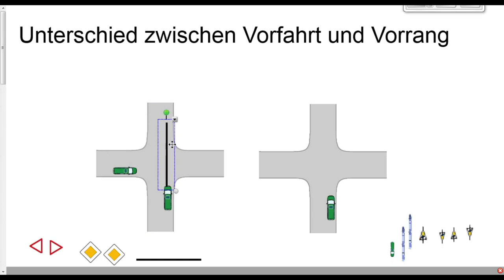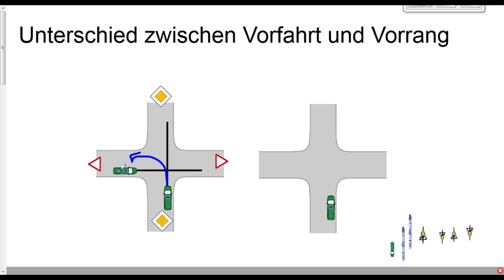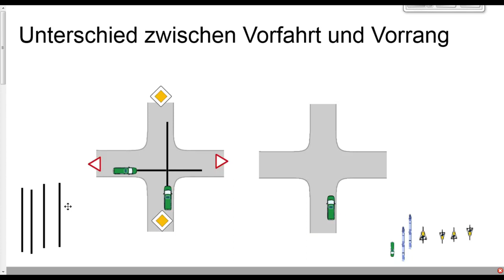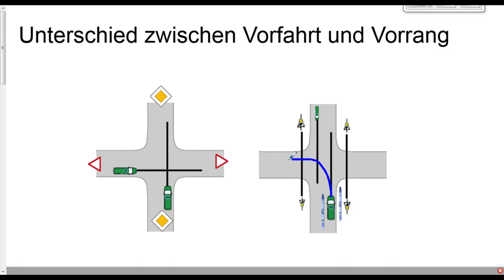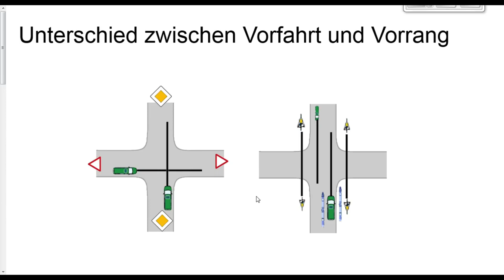Vorfahrt Teil 2/9 - Unterschied Vorfahrt Vorrang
Hallo Freunde! Heute...
Anmerkungen und Korrekturen zum Video:
- keine

Die Fahrschulshow! Regelmäßig neue Tipps & Tricks zur Theorie- und Praxisprüfung in der Fahrschule. Der Channel für aktive Fahrschülerinnen und Fahrschüler.

Alle in unseren Videos gezeigten Erklärungen, Erläuterungen, Darstellungen und Verkehrsführungen entsprechen nach bestem Wissen und Gewissen dem aktuellen Rechtsstand zum Zeitpunkt der Videoaufnahmen. Im Zweifelsfall gilt immer das, was Ihr von Eurem Fahrlehrer gelernt habt. Unsere Videos haben keinen Anspruch auf Vollständigkeit, sondern sollen Euch in Eurer Führerscheinausbildung unterstützen und können Euren Fahrlehrer niemals ersetzen.  Viele Wege führen bekanntlich nach Rom. Falls Ihr von Eurem Fahrlehrer etwas anderes gelernt habt, so hat die Meinung Eures Fahrlehrer immer Vorrang. Auch uns können unbeabsichtigte Fehler in den Videos unterlaufen. Eine Gewähr und gar eine Garantie können wir nicht übernehmen. Bitte beachtet, dass sich dargestellte Verkehrsführungen, Verkehrsregeln oder Rechtsprechungen jederzeit ändern können. Der Rechtsweg ist ausgeschlossen.

Wollt ihr mehr über DieFahrschulshow erfahren, uns Fragen stellen oder einfach mit uns in Kontakt treten?

Sie möchten mit uns zusammenarbeiten oder wünschen sich Videos für Ihre Fahrschule?
für Firmen/ for companies: fahrschulshow(at)gmail.com

Unser Studio- und Kamerazubehör:
▸ 'Kamera1 - Canon EOS700D
▸ 'Kamera2 - Canon Legria Mini X
▸ 'Kamera3 - GoPro HERO4 Silver
▸ 'Brillenkamera - Pivothead Durango
▸ 'Micro1 - Audio Technica AT2020USB
▸ 'Micro2 - Rode VideoMic
▸ 'Micro3 - Zoom H2N
▸ 'Røde PSA1 Gelenkarmstativ
▸ 'Fotostudio Set
▸ 'Schnittprogramm - MAGIX Video deluxe

Möchtet Ihr gerne mehr über unsere Fahrlehrer, unseren Ferienfahrschulen und Fahrschulen erfahren, so besucht uns gerne auf unserer Fahrschulwebseite

Die mit * gekennzeichneten Produkte haben wir unentgeltlich zur Verfügung gestellt bekommen.

Über Dein Abo oder Like würden wir uns freuen :-)

Wir wünschen Dir viel Spaß bei Deiner Führerscheinausbildung und natürlich einen super Ersterfolg bei Deinen Führerscheinprüfungen :-)